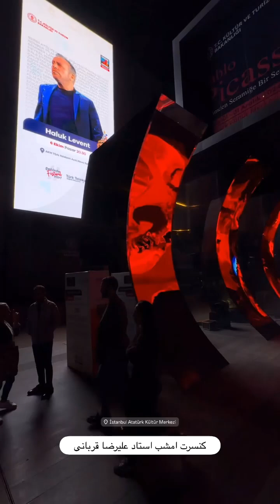استقبال بی نظیر ایرانی های مقیم ترکیه از کنسرت علیرضا قربانی